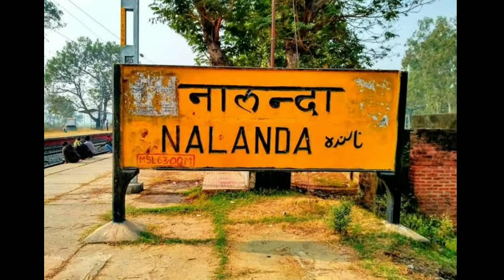नालंदा: 17 साल की किशोरी की गला रेतकर हत्या | नालंदा थाना मानपुर की घटना | Asli News TV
नालंदा के मानपुर थाना क्षेत्र के एक गांव में गुरुवार सुबह खेत जाने के लिए घर से निकली 17 साल की किशोरी की अज्ञात बदमाशों ने गला रेतकर हत्या कर दी। किशोरी अपनी मां के साथ घर से सुबह करीब 4 बजे निकली थी। लौटते समय मां को लगा कि बेटी पीछे से आ जाएगी। इस कारण महिला घर लौट आई। काफी देर तक नहीं लौटने पर परिवार किशोरी की खोजबीन में जुट गया। उसी दौरान ग्रामीणों ने खंधा में एक लाश मिलने की सूचना दी। परिजन ने किशोरी की पहचान की।